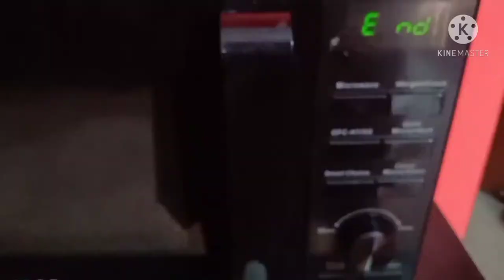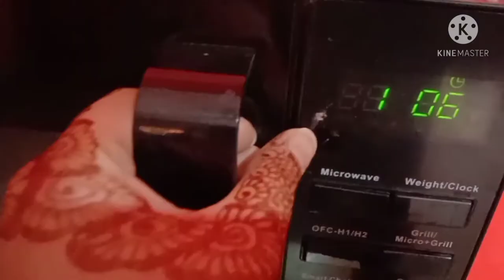Idli Sambar Recipe || How to make Idli in Microwave in Hindi || Kashish Cookbook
South Indian famous and delicious recipe Idli Sambar.
Idli Sambar
Today we are making the famous and delicious Idli Sambar Recipe.
Hope you will like the recipe.